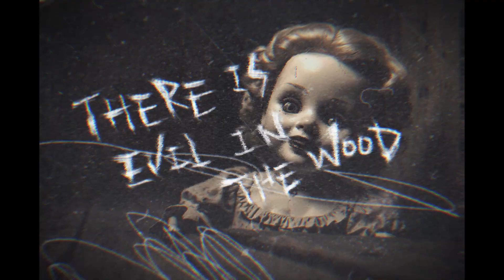Don't Go In The Basement, 3 Terrifying Stories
Title: Don't Go In The Basement: 3 Terrifying Stories

Compass of Lost Souls: 0:00
The Doll Under the Floorboards: 9:49
Planchette's Malice: 18:08

Description:
Welcome to "Don't Go In The Basement," where chilling tales lurk beneath unsuspecting homes. In this spine-tingling video, we delve into three bone-chilling stories that will make you think twice before venturing into the darkest corners of your home. From unexplained noises to sinister shadows, these stories will leave you on the edge of your seat.

Prepare to be captivated as we unravel these hair-raising accounts, each more terrifying than the last. Whether you're a seasoned horror enthusiast or a casual viewer, these tales are guaranteed to send shivers down your spine.

But beware, dear viewer, for once you hear these stories, you may find yourself hesitating to wander into your own basement ever again. So grab your flashlight and join us as we explore the mysteries that lie beneath the surface in "Don't Go In The Basement: 3 Terrifying Stories."